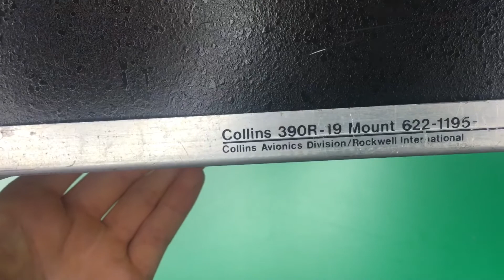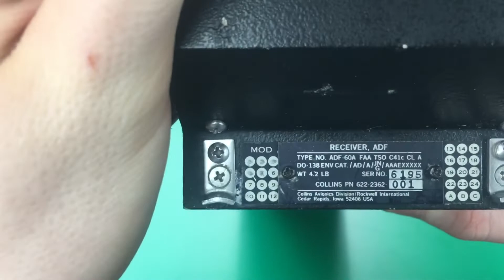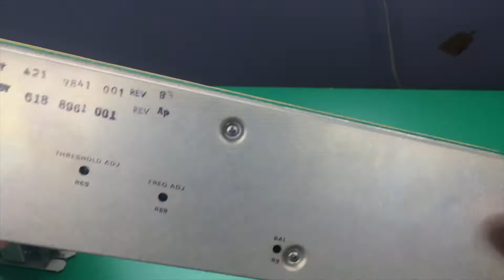Collins ADF-60 Aircraft ADF receiver teardown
Taking apart a Collins adf-60 receiver from a beech king air to take a look at its parts and investigate how it works.